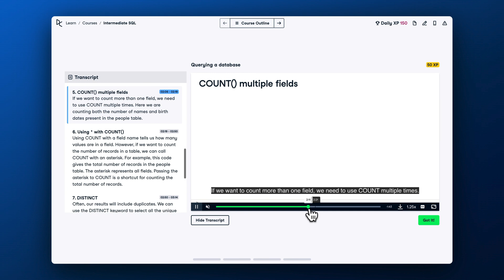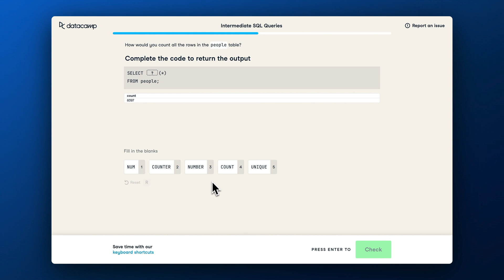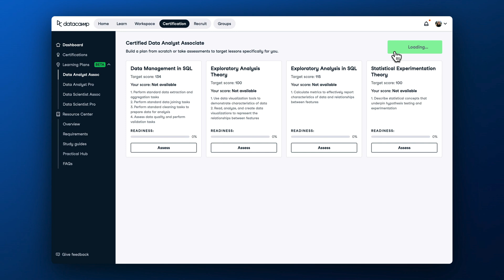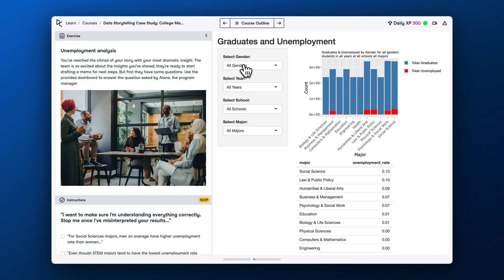How Yuliya Gained Essential SQL and Data Storytelling Skills to Become a Data Analyst at Allianz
Learn how Yuliya Lagadrilliere transitioned from a solutions designer to a data analyst at Allianz Direct, sharpened her SQL and data storytelling skills, and bolstered her confidence through a DataCamp certification.

Get started with DataCamp today: datacamp.com

0:00 Meet Yuliya
0:34 Yuliya's Journey into Data Analytics
1:16 Data Analytics Academy at Allianz
3:12 Gaining Confidence with DataCamp Certifications
5:28 Advice for Fellow Learners